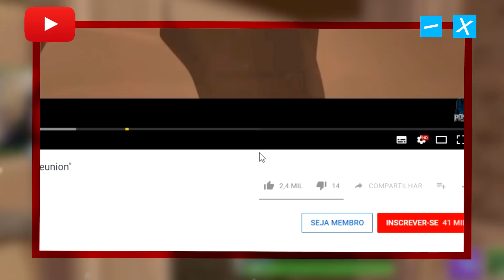APEX REACT | VOLTEI NA PRIMEIRA TEMPORADA DO APEX DEPOIS DE VER ISSO!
CANAIS DA TWITCH DOS CLIPS ► albralelie, tsm_imperialhal, daltoosh, selly55, tsm_imperialhal, stormen, albralelie, aceu, tsm_imperialhal, daltoosh, tsm_imperialhal, albralelie, shivfps, faide, xbaronful